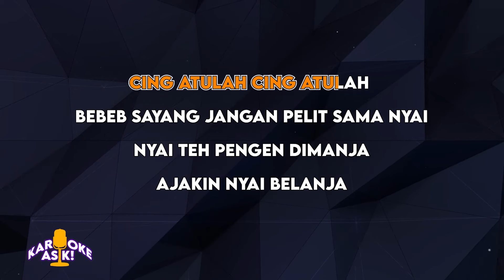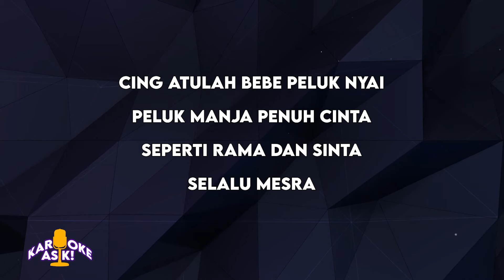[KARAOKE VERSION] Rifa Melinda - Cing Atulah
Aktifkan NSP TELKOMSEL
BERDIRI BULU ROMAKU
RIFA MELINDA
Ketik BBRLH kirim ke 1212

Tonton juga Web Series Cing Atulah
ARTIS PENSIUN THE SERIES
Tiap Kamis, pukul 19.00 WIB

Rifa Melinda's Official Music Video for single "Cing Atulah"

Aktifkan NSP"
"Cing Atulah" (versi Intro)
TELKOMSEL : ketik CATEA kirim ke 1212
XL AXIATA : ketik 34153291 kirim ke 1818
3(TRI) : ketik 5573500 kirim ke 1212

"Cing Atulah" (versi Reff)
TELKOMSEL : ketik CATEF kirim ke 1212
XL AXIATA : ketik 34153292 kirim ke 1818
3(TRI) : ketik 5573501 kirim ke 1212

Production House : LIMI (Langit Indah Musik Indonesia)
Production Manager : Angga Zidane
Make Up Artist by Yasinta
Model as Kabayan : Jason Maxwell Mcguire

Cing atulah cing atulah
Bebeb sayang beliin baju yang baru
Biar nyai tambah cantik
Cantik kayak bidadari

Ajakin nyai belanja

Cing atulah bebe peluk nyai
Peluk manja penuh cinta
Seperti Rama dan Sinta
Selalu mesra

Cing atulah sini dong beb sayang
Kita pergi jalan jalan
Bari Sosonoan

Bebeb sayang jangan pelit sama nyai
Nyai pengen dimanja
Ajakin nyai belanja

Ajakin nyai belanja

CMP adalah label musik yang berada di Jakarta, Indonesia. Artis dan musisi CMP meliputi Duo Delima, Ratu Salsa, Belista, Dio Hapsari, Evelyn Kremes, Rifa Melinda dan lainnya. Ikuti terus perkembangan lagu terbaru dari artis dan musisi CMP di channel ini untuk mendapatkan video eksklusif, termasuk video klip dan video dengan liriknya.